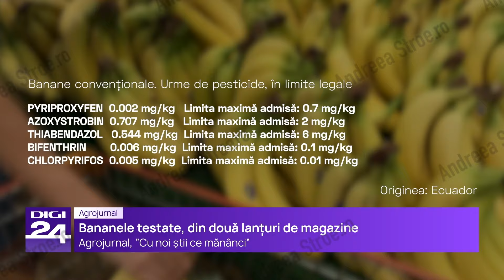Banane din cultură convențională & bio, test de pesticide la AgroJurnal